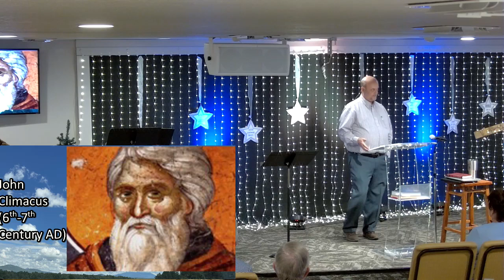Living to Die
Pastor Bruce Schreiber
11/26/2023